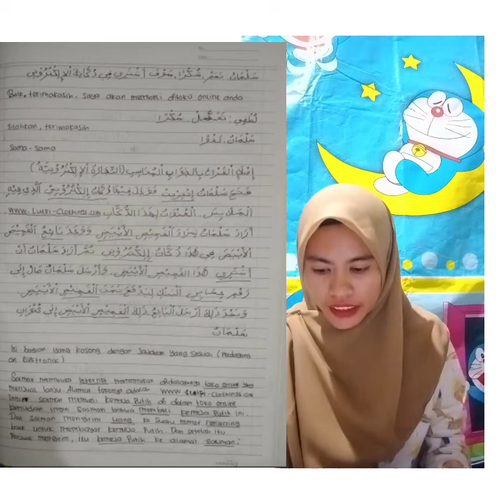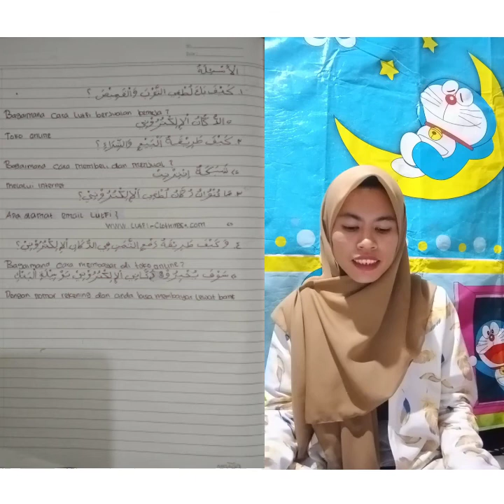Desi Lestari (1951010306) UAS Bahasa Arab Ekonomi